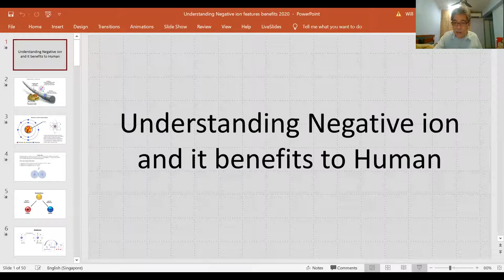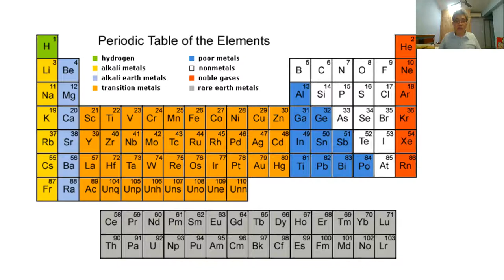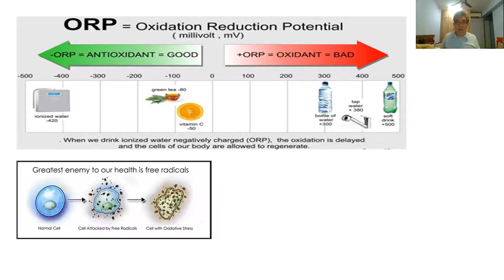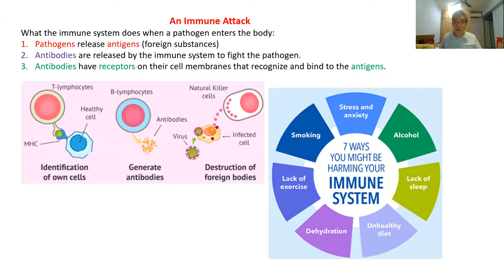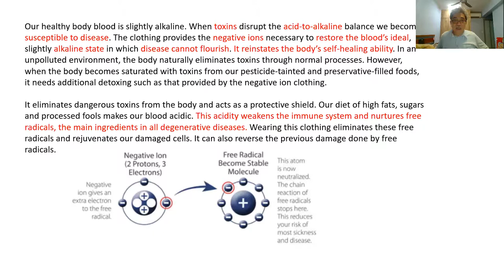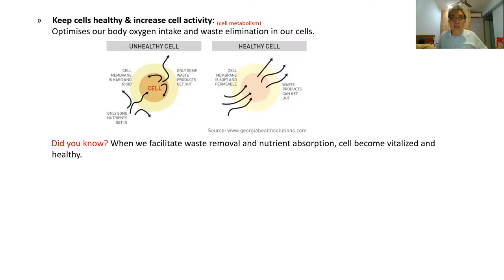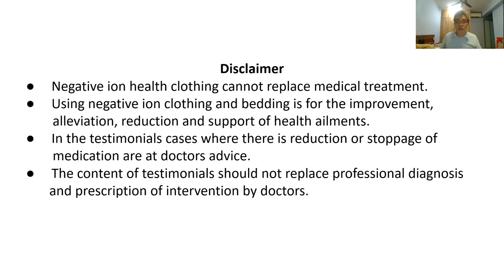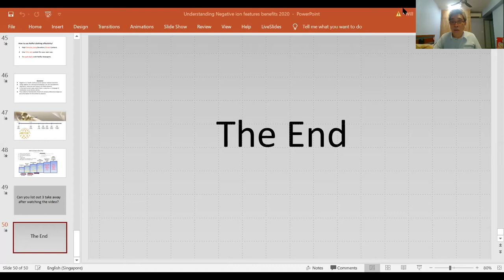Understanding Negative ion and it benefits to human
Sharing on the what is the meaning of atom into negative ion and it benefits and wellness to all human?